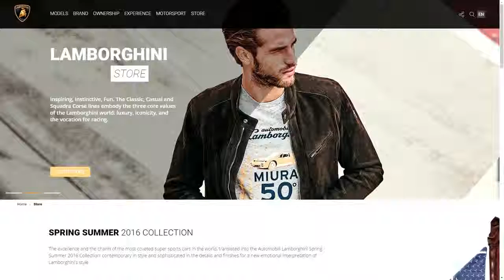The new, Lamborghini com